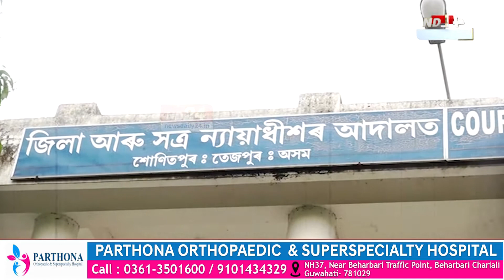পুনৰ এক ঐতিহাসিক ৰায়দান । তেজপুৰৰ ৩ হত্যাকাৰীক যাৱজ্জীৱন কাৰাদণ্ড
একেটা দিনতই দুটাকৈ দৃষ্টান্তমূলক শাস্তিৰ ৰায়দান ন্যায়ালয়ৰ। ধৰ্ষণৰ পাছত এইবাৰ ডাইনী হত্যাৰ বিৰুদ্ধে কঠোৰ স্থিতি প্ৰদৰ্শন কৰিলে ন্যায়ালয়ে। যাৱজ্জীৱন কৰাদণ্ডৰে দণ্ডিত হল তেজপুৰৰ ৩ হত্যাকাৰী।